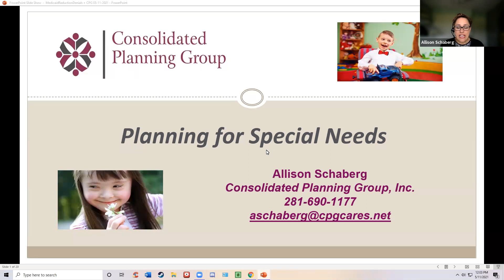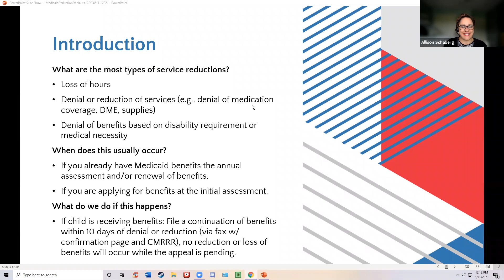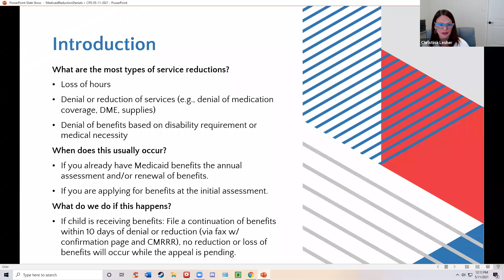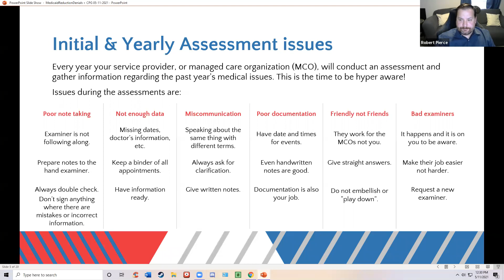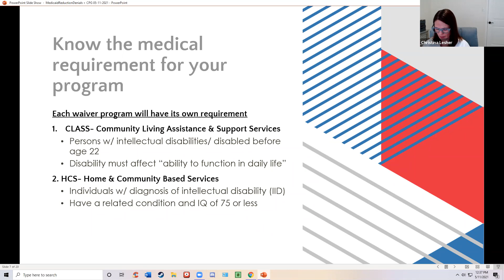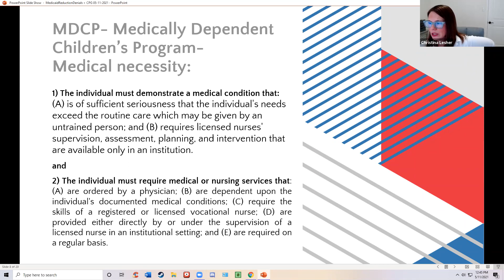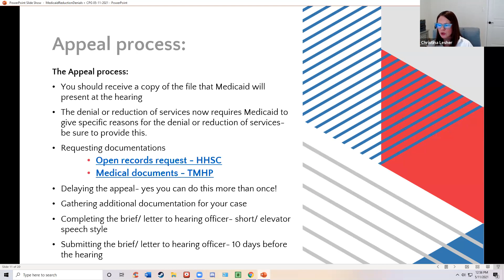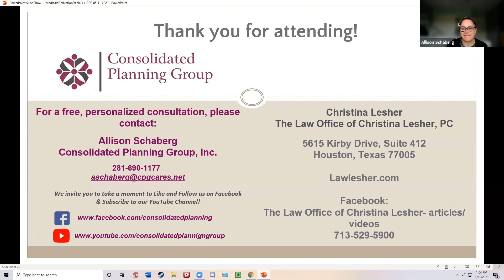Avoiding a Reduction of Medicaid Benefits for Special Needs Children and What to do if it Happens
Join us for an important presentation by Special Needs Attorney Christina Lesher.  She will cover the process of going through the annual Medicaid review, how to make sure the documents are correct, how to work with your LIDDA, how to communicate with THHSC, and what to do if you have to go through an appeal.